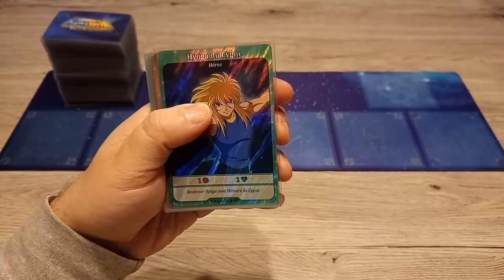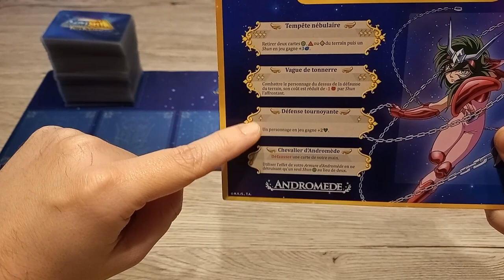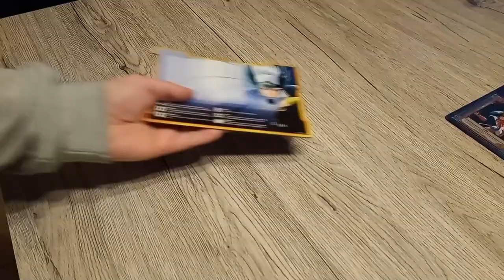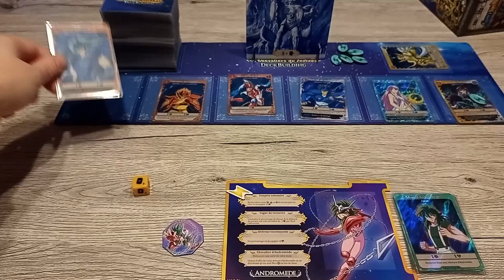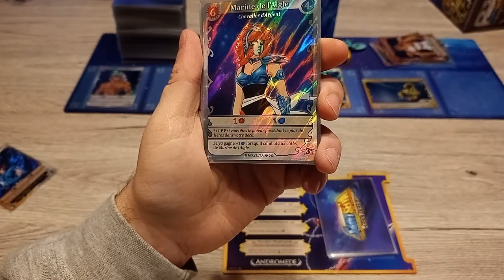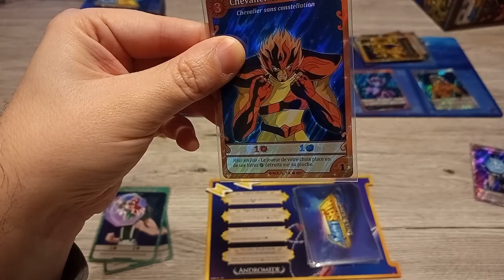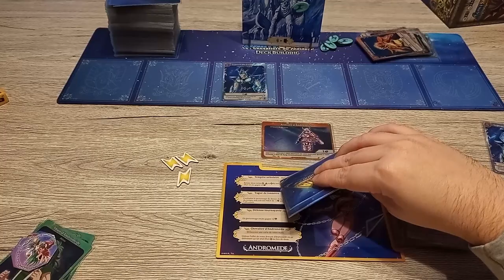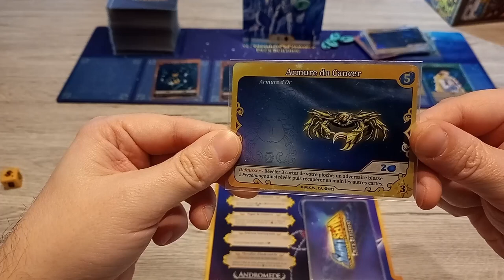Saint Seiya Deck Building épisode 1 Le mode solo contre Hilda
Présentation du mode solo de l'extension Asgard

00:00 intro
01:00 explications
11:38 début de la partie